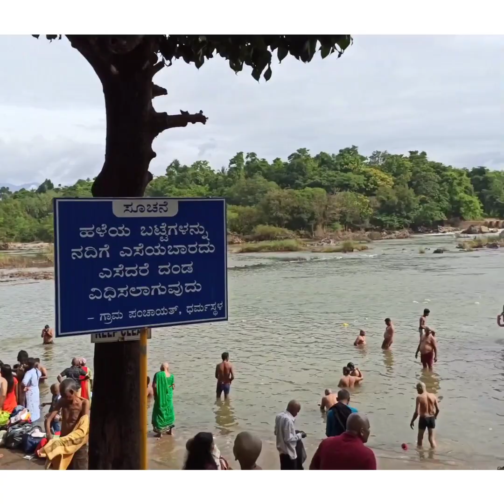Dharmastala netravati river devotees taking bath